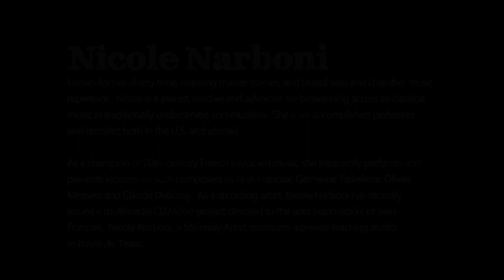Prairie Schooners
A Live Performance a Prairie Schooners
Composed by Charles Goodhue
and Performed by Nicole Narboni

Nicole Narboni  known for her silvery tone, inspiring master classes, and broad solo and chamber music repertoire.  Nicole is a pianist, teacher, and advocate for broadening access to classical music in traditionally underserved communities.  She is an accomplished performer and recitalist both in the U.S. and abroad.